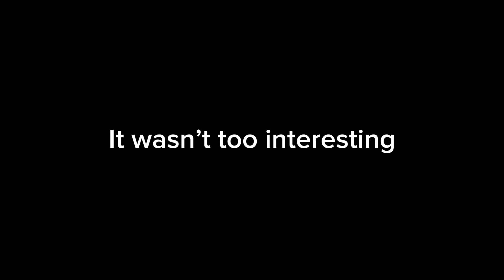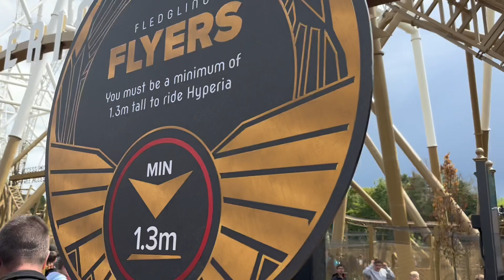I rode Hyperia for the first time!!!! | Thorpe Park July vlog